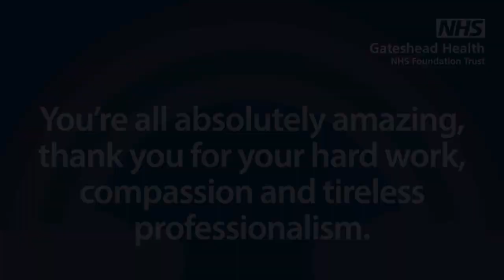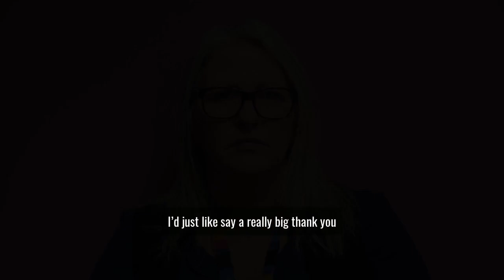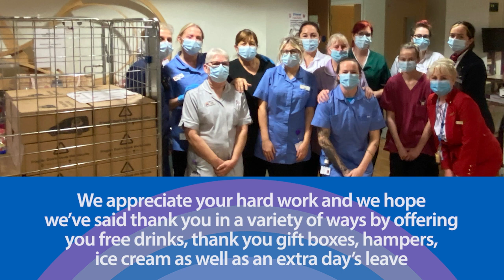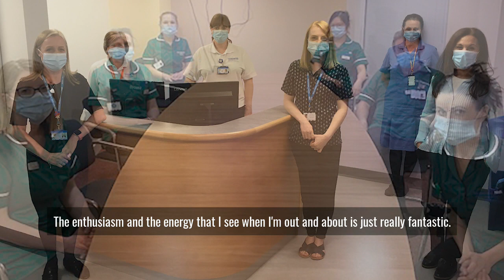Executive thank you video for Gateshead staff